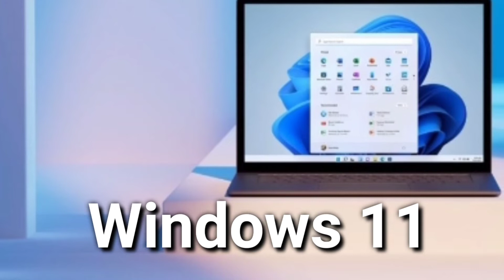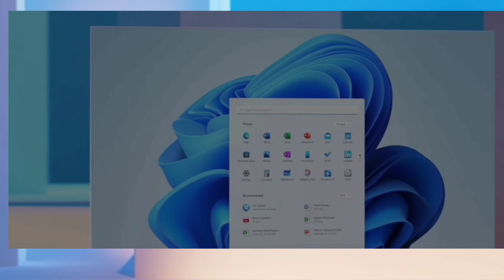windows 11 review | microsoft | new windows 11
windows 11 reviews
microsoft